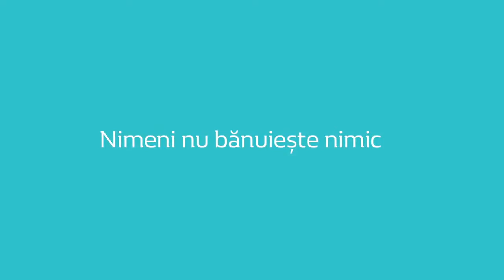Frantz @ Reclama Renault Zoe & Uber de Ziua Mediului